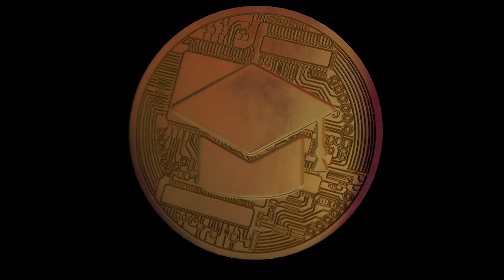WAX Protocol | NFTs & Gaming is a Crypto Power Couple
WAX Protocol or Worldwide Asset eXchange is a decentralized blockchain platform designed as a transparent and immutable marketplace to exchange virtual goods, tokenized as NFTs of course. This includes collectible trading cards and in-game wearables. Tune in this week to find out why they call themselves the King of NFTs and learn about an exciting new concept vIRL NFTs!

***    The Crypto Masters Website    ***
Your one-stop shop for crypto!
* Coin prices and charts
* Profit Calculators
* Podcast Episodes
* Marketcap Comparison Tool